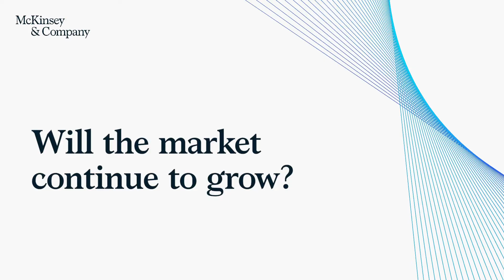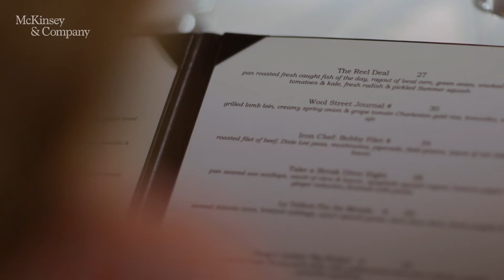The future of food: Meatless?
Four McKinsey experts share what they see-and foresee-in the evolving meat and protein market.
Plant-based “meat” is all the rage. But is it just a fad? In this edition, The Next Normal peers into the future of meat and protein consumption.